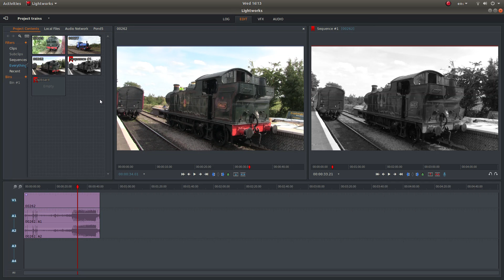Lightworks: Convert A Color Video Clip To Black And White. A Video Editing Tutorial For Beginners.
How to convert a colour video/movie clip to black and white.

Lightworks Beginners Tutorial: Quick And Easy Video Editing.

Lightworks is a professional non-linear editing system (NLE) for editing and mastering digital video in various formats, including 2K and 4K resolutions, and television in PAL, NTSC, and high-definition formats. It was an early developer of computer-based non-linear editing systems, and has been in development since 1989 and won a 2017 EMMY Award for pioneering digital nonlinear editing. Lightworks has millions of adoptors worldwide due to the software being available across three platforms in Windows, Mac and Linux. The development of an open source version was announced in May 2010. No source code of the program has yet been released.

The free version comes with a limited number of features:
    • Realtime effects
    • Advanced multicam editing
    • Second monitor output
    • Ability to import a wide range of file types
    • Export to Vimeo (H.264/MPEG-4) up to 720p HD
    • Export to YouTube (H.264/MPEG-4) up to 720p HD
Though once the province of expensive machines called video editors, video editing software is now available for personal computers and workstations. Video editing includes cutting segments (trimming), re-sequencing clips, and adding transitions and other Special Effects.
    • Linear video editing uses video tape and is edited in a very linear way. Several video clips from different tapes are recorded to one single tape in the order that they will appear.
    • Non-linear editing systems (NLE) allow video to be edited on computers with specialized software. This process is not destructive to the raw video footage and is done by using programs such as DaVinci Resolve, Avid Media Composer, Adobe Premiere Pro and Final Cut Pro.
    • Offline editing is the process by which raw footage is copied from an original source, without affecting the original film stock or video tape. Once the editing is complete, the original media is then re-assembled in the online editing stage.
    • Online editing is the process of reassembling the edit to full resolution video after an offline edit has been performed. It is done in the final stage of a video production.
    • Vision mixing is used when working within live television and video production environments. A vision mixer is used to cut live feed coming from several cameras in real time.

Like some other technologies, the cost of video editing has declined over time. The original 2" Quadruplex system cost so much that many television production facilities could only afford a single unit, and editing was a highly involved process that required special training. In contrast to this, nearly any home computer sold since the year 2000 has the speed and storage capacity to digitize and edit standard-definition television (SDTV). The two major retail operating systems include basic video editing software - Apple's iMovie and Microsoft's Windows Movie Maker. Additional options exist, usually as more advanced commercial products. As well as these commercial products, there are opensource video-editing programs. Automatic video editing products have also emerged, opening up video editing to a broader audience of amateurs and reducing the time it takes to edit videos.
Video editing can be used for many purposes such as education, entertainment, and documentation.[
    • Virtual reality—Advancements are being made to help with editing spherical video used in virtual reality settings. The ability to edit in virtual reality was created so that users would be able to check their video edits in real time, without having to continually view the video in a headset between edits.
    • Social media—Video editing can be used for entertainment and other purposes on YouTube and other social media sites. School teachers have used video editing to help their students retain information and extend lessons outside the classroom.